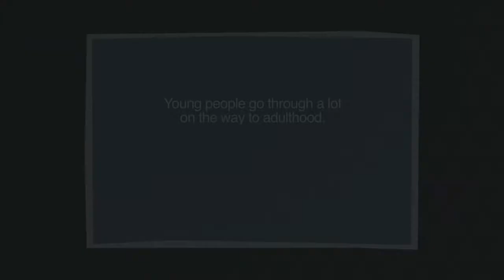Compassionate, Integrated Mental Health Care for Teens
At the Mount Sinai Adolescent Health Center, we take a holistic view of health, integrating medical and mental health care. Lily Divino and Michael Nembhard discuss the ways we keep teens healthy, both in mind and body.